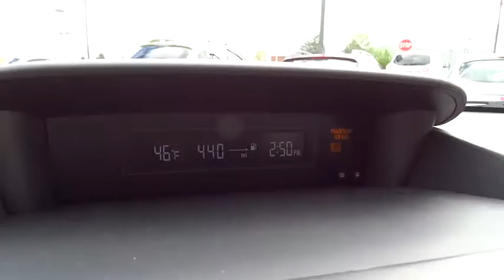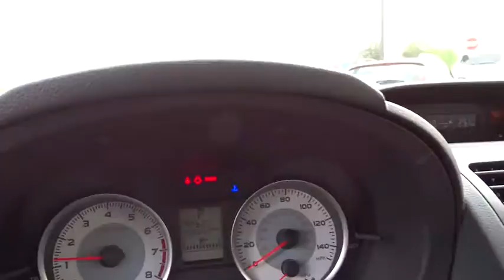2014 Subaru Impreza Wagon Reno Sparks Lake Tahoe Mammoth Northern Nevada SX14566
2014 Subaru Impreza Wagon 5dr Auto 2.0i Premium - Stock#: SX14566 - VIN#: JF1GPAB60E8271740